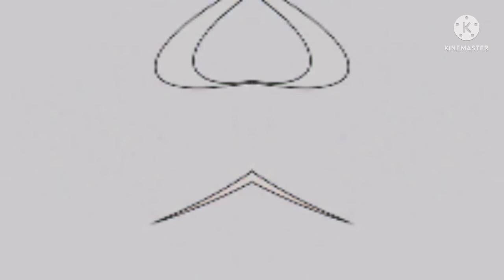Samsung Logo History 2001-2009 in Real G Major 4 + Confusion